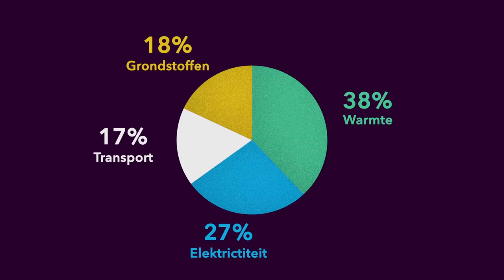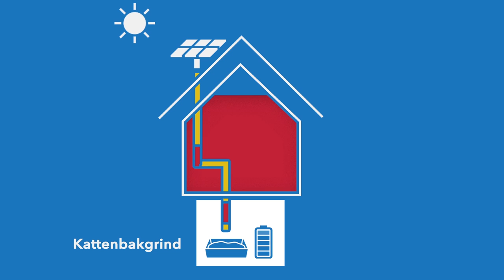ENERGIE: Hoe kun jij met kattenbakvulling je huis verwarmen?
Dit college is niet voor de poes. In de toekomst stoken we onze huizen namelijk warm met een zonnecollector op het dak en een flinke bak kattengrind in de kelder. Hoe dat kan? Dat vertelt David Smeulders (TU Eindhoven) in dit college.
Deze week in Universiteit van Nederland:

prof. dr. ir. David Smeulders
TU Eindhoven
Meer weten?